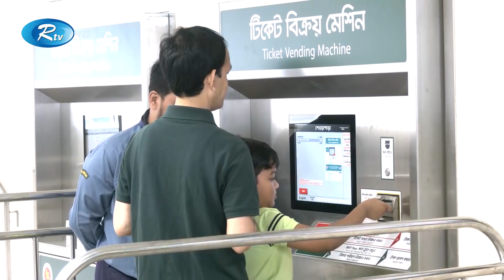Rtv Moddhanno News | মধ্যাহ্নের সংবাদ | ৩১ মার্চ, ২০২৩